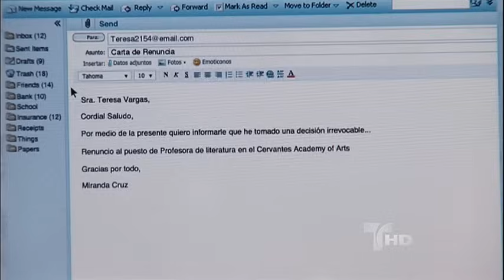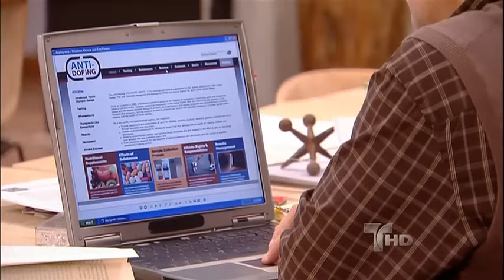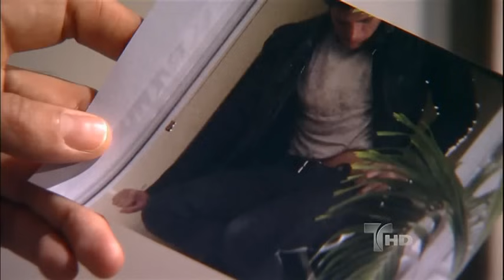Relaciones Peligrosas | Capítulo 21 | Telemundo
Capítulo 21
Video oficial de Relaciones Peligrosas

Relaciones Peligrosas:
Esta es la historia de un amor entre dos seres para quienes la edad se convierte en su peor enemigo, siendo vetados y castigados por las leyes de una sociedad que castiga y pone limites hasta a los mismos sentimientos.